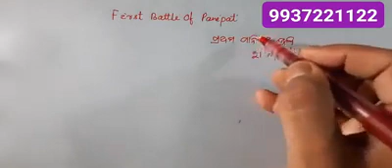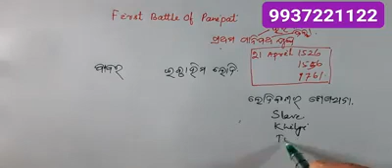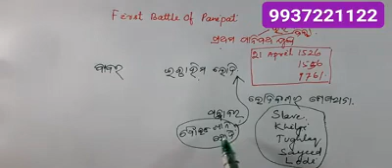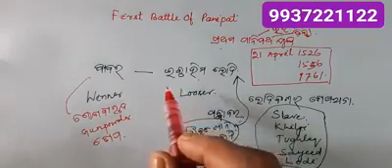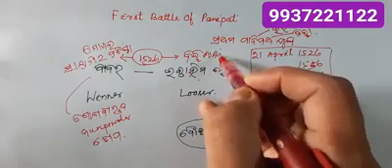ଓଏସ_ଆଇଏଏସ ପରୀକ୍ଷା - ପାନିପଥ_ଯୁଦ୍ଧ 1526 ଓଡିଆ